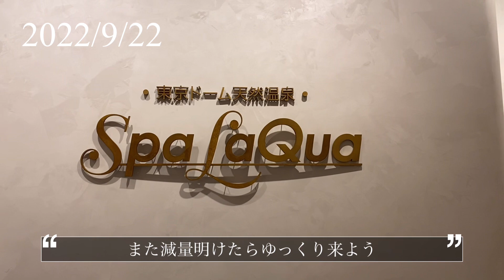【減量末期】自分を労ってみた【10/1FWJ一宮大会初参戦】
プロレスラー小林 香萌(こばやし かほ)

1992年5月12日生まれ30歳
2013年6月28日レスラーデビュー
2017年〜2019年にかけてメキシコ遠征

レスラー生活10年目を迎えたこの年、人生初のボディコンテスト出場に向けて絶賛減量中！

〜今回取材していただいた記事〜

Yahoo! ニュースさん